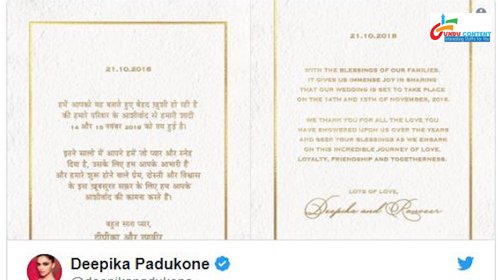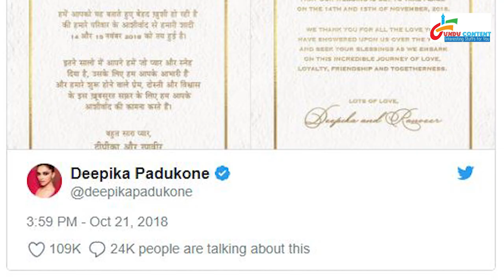रणवीर और दीपिका की शादी की सारी विवरण | Summery of Deepika and Ranveer Wedding Plans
शादी की तारिख, शादी के कपडे, शादी के ज़ेवर, शादी की जगह, शादी में आने वाले मेहमान, जानिये दीपिका पादुकोण और रणवीर सिंह क शादी की सारी चीज़ें.